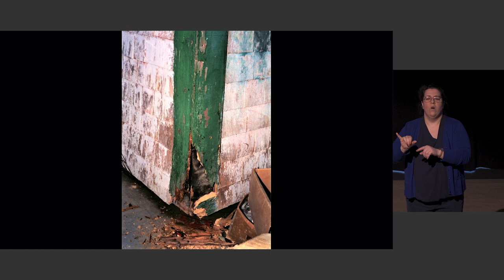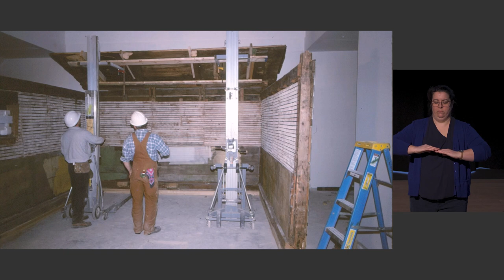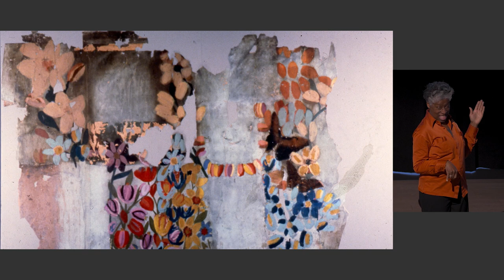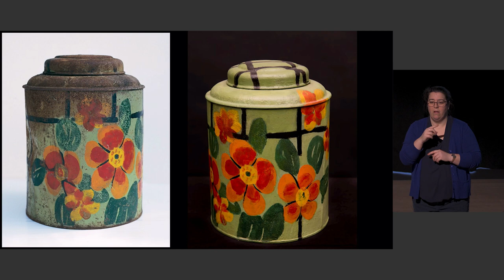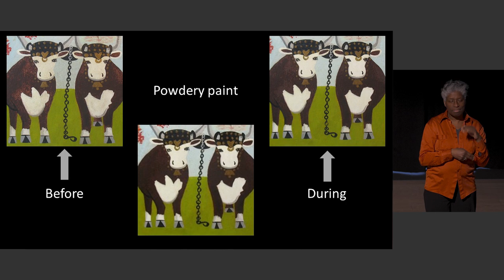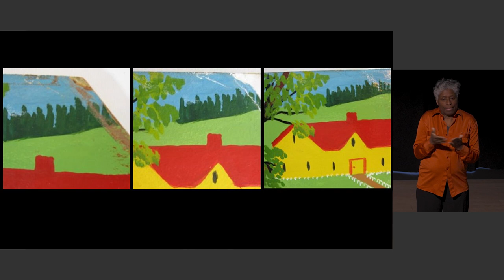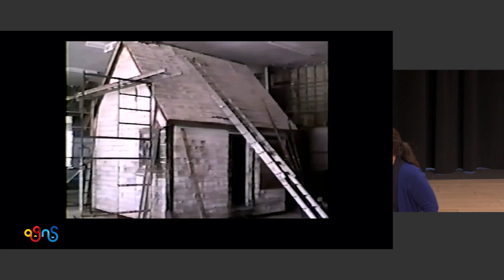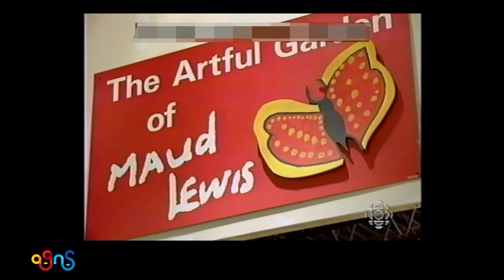The Painted House: Conserving the art of Maud Lewis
Maud Lewis is one of Canada’s most renowned folk artists, one whose story and paintings bring delight to thousands of visitors to Nova Scotia every year. At the heart of the Maud Lewis collection at the Art Gallery of Nova Scotia is her Painted House. Maud experimentally embellished almost every surface in her tiny home, formerly located in Marshalltown, Nova Scotia, creating an iconic artwork that was almost lost.

Extensive conservation continues to be vital in treating her paintings, the adorned objects inside her home, and every element of the house itself. Join three conservators as they discuss their contributions to the preservation of Maud Lewis’s art and legacy.